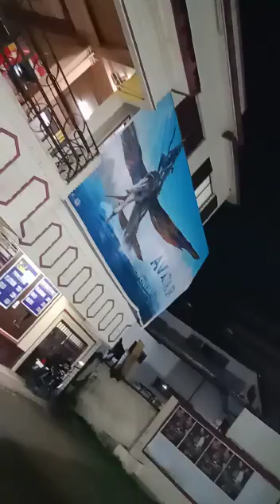Avatar: The Way of Water | Cinema Hall ❤️ krishna cinema hall | NAGAON Krishna talkies hall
Avatar 2